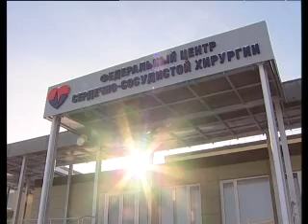kardiocenter_WM9_256Kbps_download_PAL_ConstrainedVBR.wmv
С готовым зданием, но без медицинского оборудования. К проблеме кардиоцентра подключили российского президента.